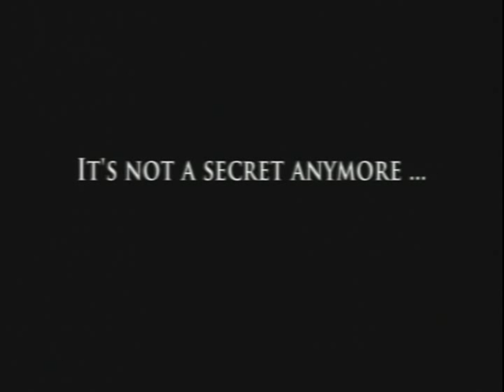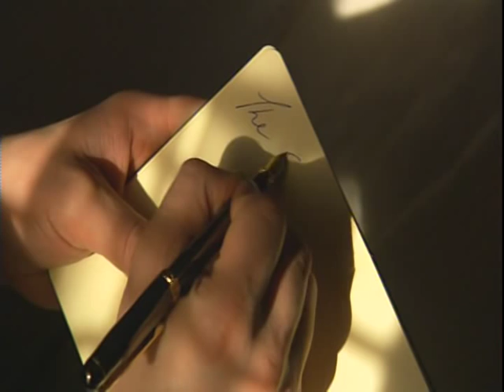The Opus Movie